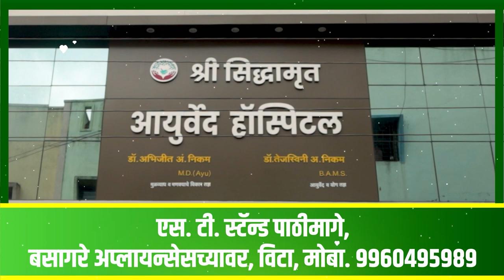सांगली जिल्हा बँकेचा बड्या नेत्यांच्या संस्थांचे कोट्यवधी रुपये माफ करण्याचा डाव।। वज्रधारी न्यूज ।।